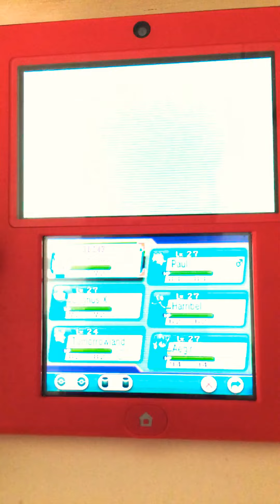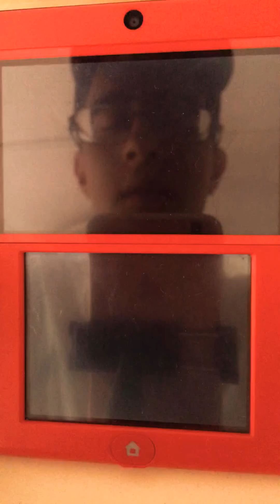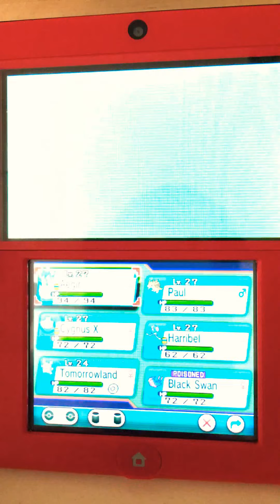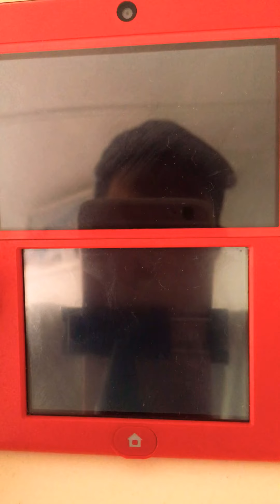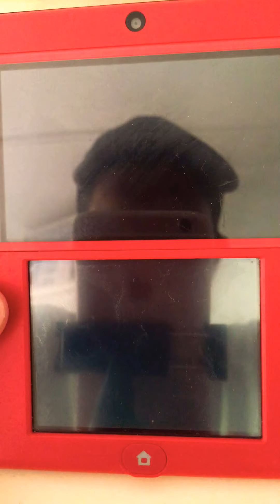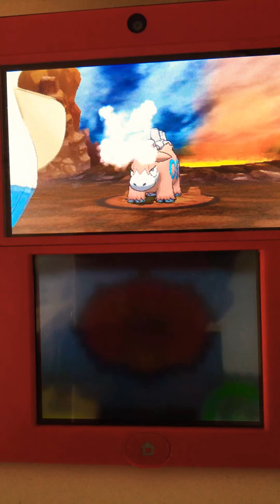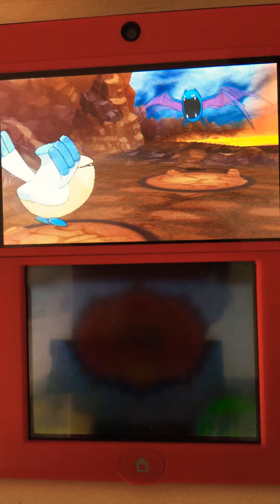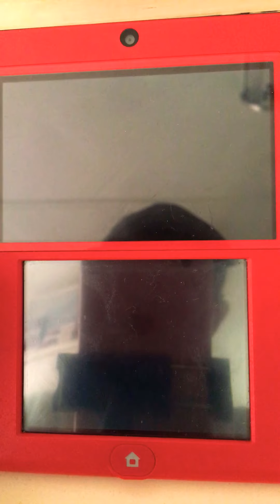Magma Showdown - Tabitha II & Maxie - Pokémon Omega Ruby Hardcore Nuzlocke